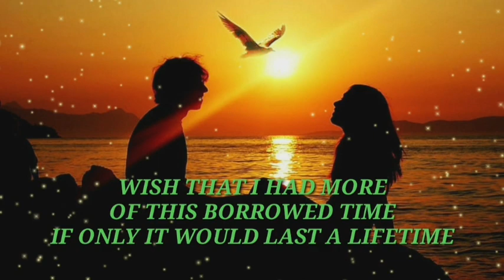TRAILER BORROWED TIME | CUESHE | CHAVZ DAGALEA WITH LYRICS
- [x] Copyright Disclaimer: under section 107 of the Copyright Act of 1976, allowance is made for “fair use” for purposes such as criticism, comment, news reporting, teaching, scholarship, education and research. Please support the original artist!